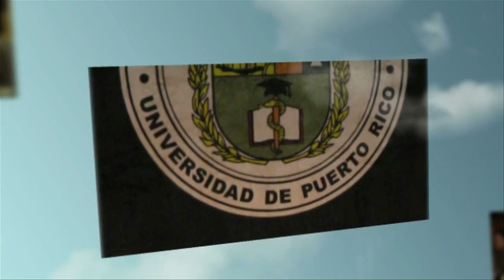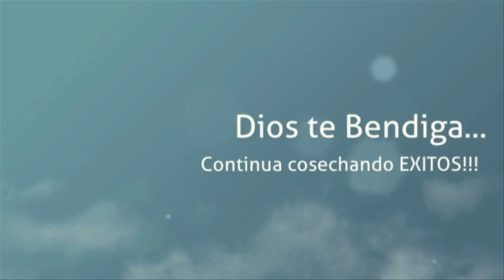Recinto Ciencias Medicas U.P.R. Graduacion 2012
Graduacion 2012 Recinto de Ciencias Medicas de la Universidad de Puerto Rico.Celebrada en el Coliseo Ruben Rodriguez en Bayamon. El dia 1 de junio de 2012.Aqui se graduo la joven Joseline Lopez Lebron, de la facultad de enfermeria. Master Video Pro. le desea muchas felicidades a los graduados y especialmente a Joseline.